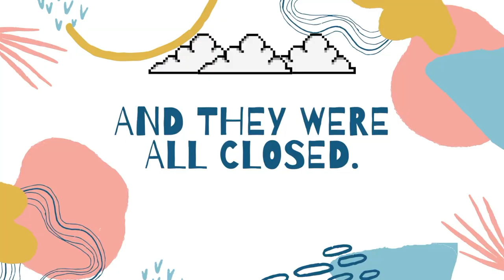Boston Art, Escape with us to art galleries: Pre C++++19.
With all of the stress going on right now-- editing is a weird way to kill time. While editing this, it was strange to see us so carefree. We had a wonderful evening in Boston so escape for just five minutes and enjoy some First Friday Art in Boston.